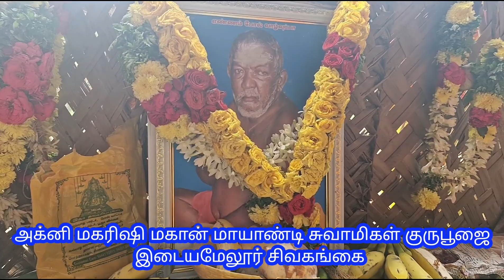PART -2 அக்னி மகரிஷி மகான் மாயாண்டி சுவாமிகள் குருபூஜை